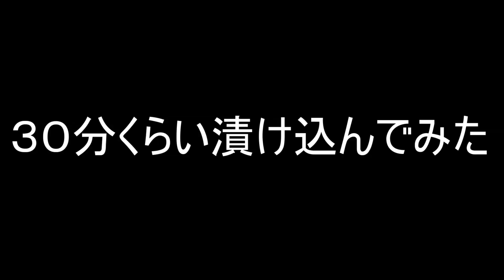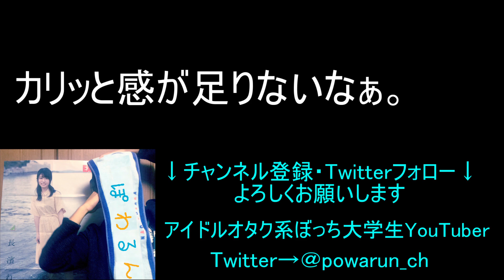からあげを作るぼっち大学生＆おまけ（失敗作カルボナーラ）